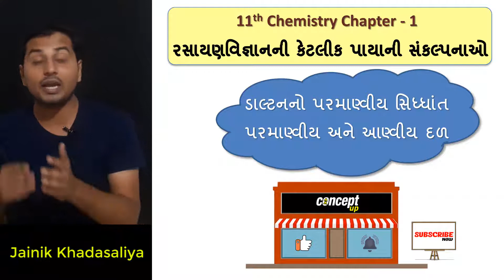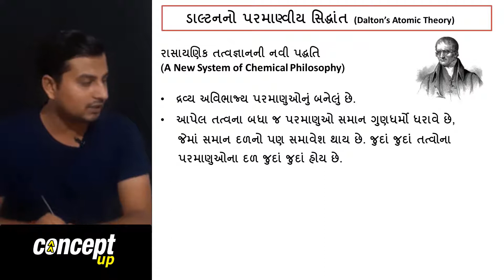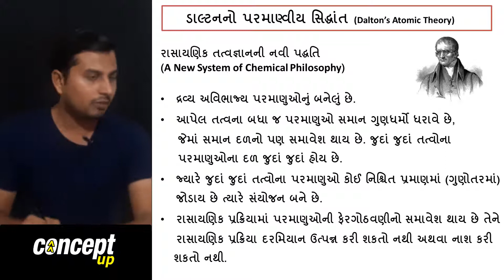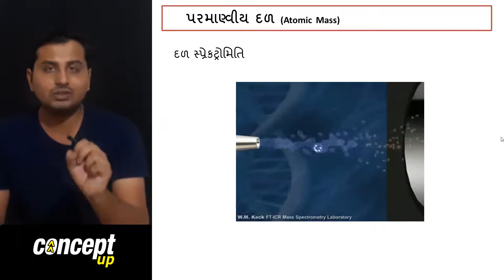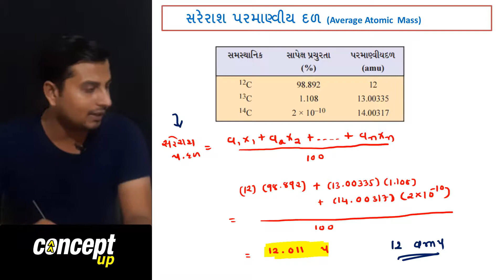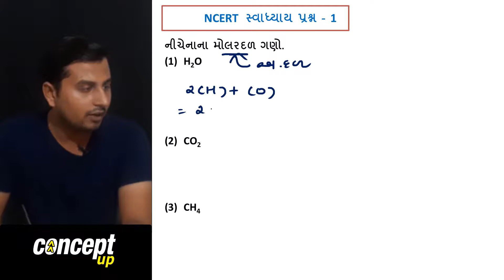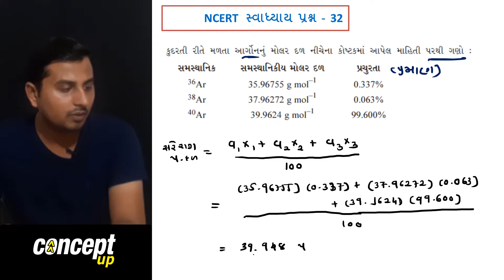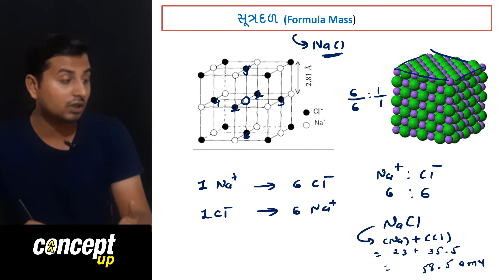Atomic Mass | L- 6 | Mole Concept | Class 11 | Chemistry | NCERT | Concept Up | Jainik Khadasaliya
Watch Jainik Khadasaliya sir teach you NCERT in Gujarati

More Useful Links :
-- Concept Up --

More Useful Links :
-- Jainik Khadasaliya --

More Useful Links :
-- Jainik Khadasaliya --